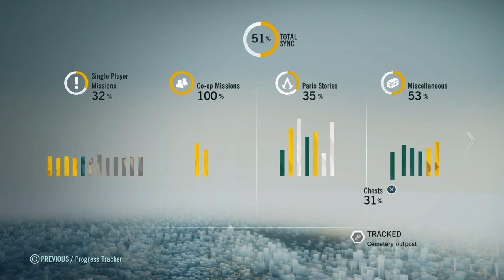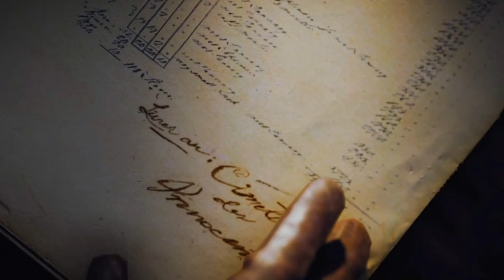Assassins creed unity walkthrough part 20 the silversmith